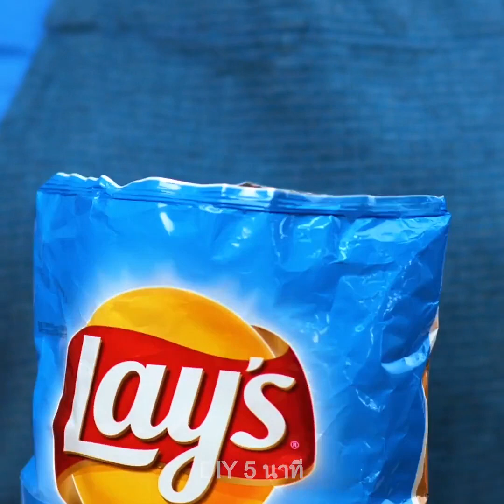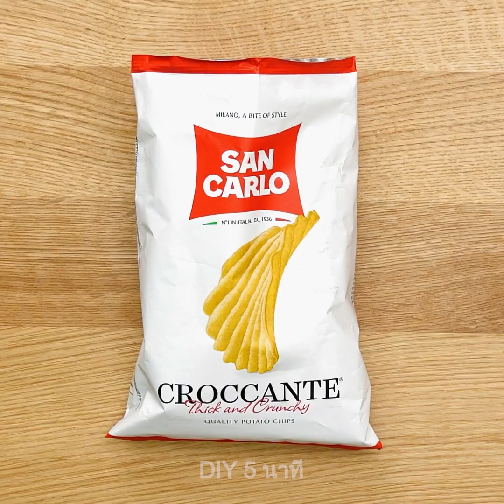เคล็ดลับคู่ครัวฉลาด ๆ || กลเม็ดการทำอาหารที่มีประโยชน์อย่างเหลือเชื่อ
TIMESTAMPS:
00:24 บะหมี่โฮมเมด
03:20 เพิ่มพื้นที่ว่างในตู้เย็น
03:31 เคล็ดลับแก้วที่ยอดเยี่ยม
06:37 วิธีทำไก่เนื้อฉ่ำ